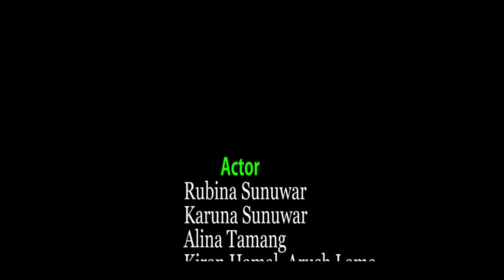Nepali Cover Video - " GULELILE HANDIUKI" BD crew || New Nepali "Shabda" Movie Song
BD Crew (The Black Dynamice Crew )
Song : GULELILE HANDIUKI
Movie : Shabda
Actor : Rubina Sunuwar, Karuna Sunuwar, Alina Tamang, Kiran Himal, Arush Lama, Sushil Lama, Adit Lama, Sunil Lama, Manoj Lama, Ambar Magar (Abhi)